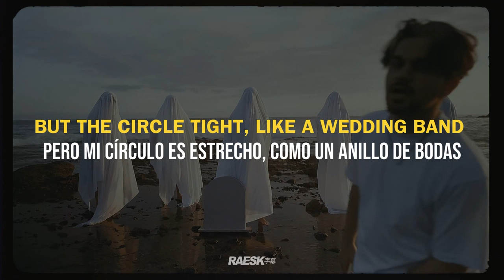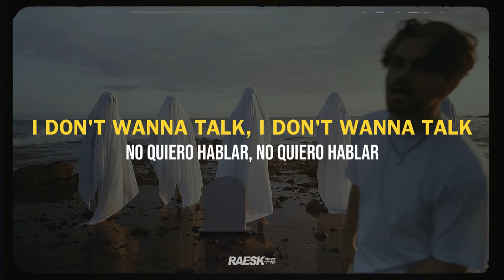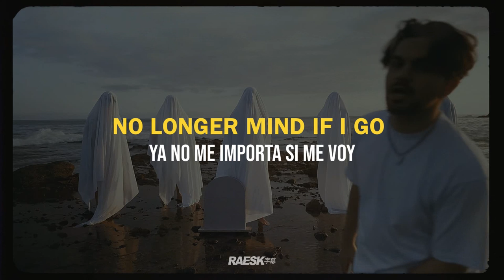Aries - AMY'S GRAVE (Lyrics & Subtitulado)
prod. Nick Mira & Aries
stream | original vídeo:

🔊 AMY’S GRAVE Aries ; lyrics & sub. español